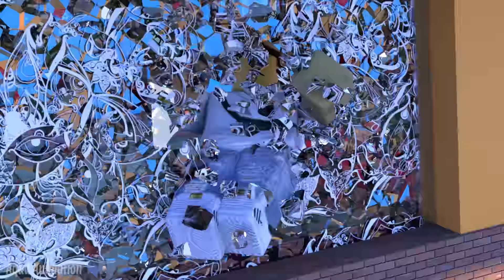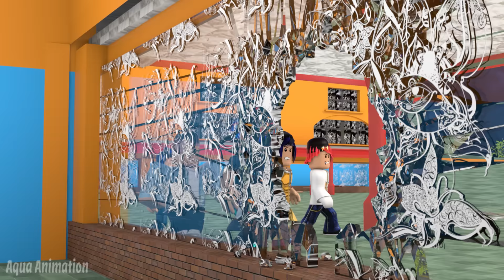Roblox Music Video SEASON 1 🎵 Stronger - The Storm 🎵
Roblox Song Animation Season 1 Full Episodes - The Strom - Stronger